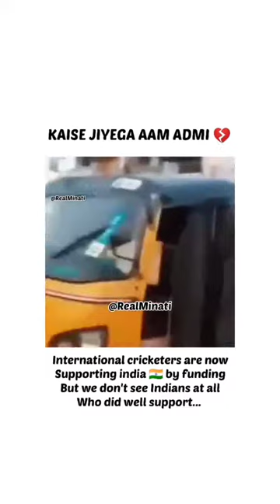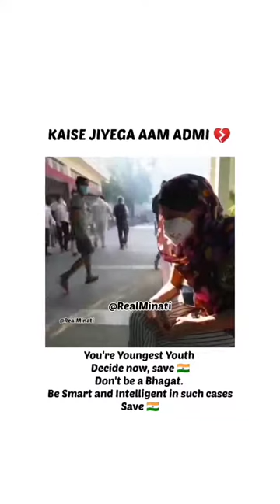shocked seeing these footage 🥺😭🥀 covid19 second wave in india ! oxygen level badhane ka upay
shocked seeing these footage 🥺😭🥀 Share with others, motivate each other, see how we all suffering out there.